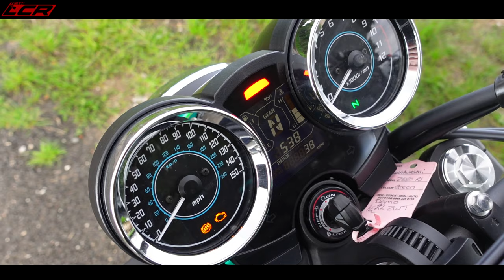Kawasaki z650 RS | How Does It Compare To The XSR700?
Kawasaki z650 RS is a new bike for 2022 and is based on the z650. It looks very familiar to its larger z900 RS brother but how does it ride and how does it compare to the Yamaha XSR700? Time to find out...

for the loan

Massive thanks to my channel supporters:
RealRider Crash Detection:⬇️

LC